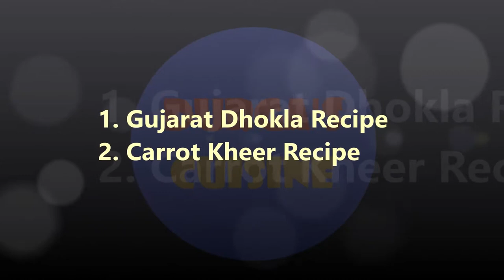Gujarat Dhokla and Carrot Kheer Recipes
Gujarat Dhokla  and Carrot Kheer - North Indian Breakfast / Tifffin